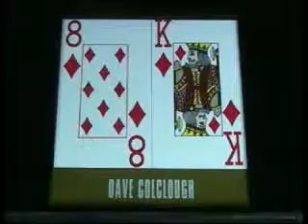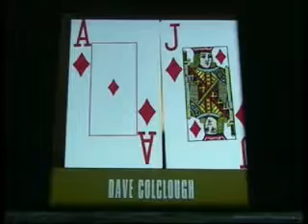2004 European Open Poker Episode 4 #3